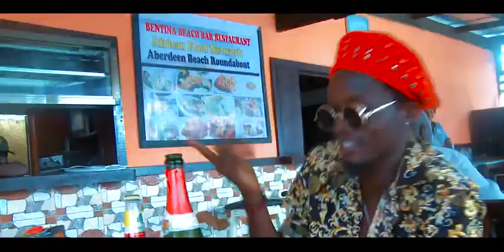Ekeh George ( For You ) Official Music Video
Young Crown Ent. Presents Ekeh George (For You) a special song dedicated to the love of he’s heart, so this song goes to all the beautiful ladies out there 💐💐❤️❤️ pls share and subscribe to the YouTube channel, thank you